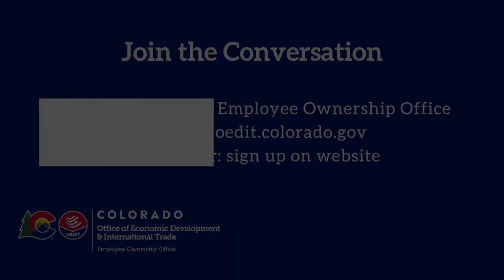Colorado Employee Owned Business Interviews | Namaste Solar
In this series, we sit down with employee-owned companies across Colorado to hear their story.